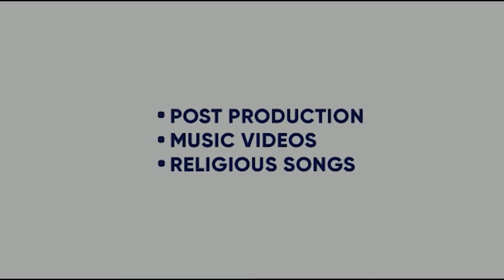ZINDAGI CH MERI | AKSH | HAKEEM | XETA | FEROZIGIAN | KING ENTERTAINMENT TV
SONG- ZINDAGI CH MERI
SINGER- AKASH
LYRICS- AKASH
VIDEO- XETA
LABEL- HAKEEM SPACE

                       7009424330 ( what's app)